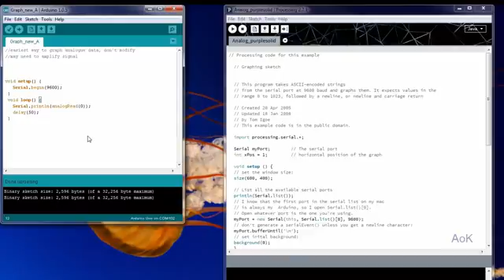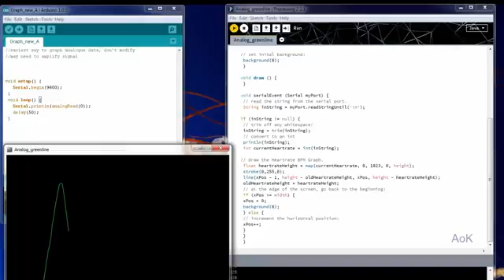Processing 3 - graphing data from Arduino sensor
Intro to Processing, how to take sensor data from the serial monitor and graph it visually.